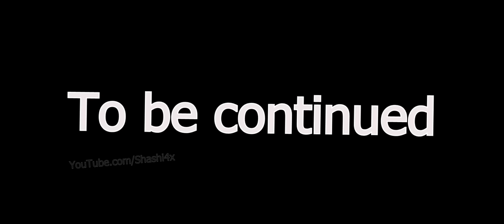Ikea Tour 1 | China | Shenzhen | Kannada Vlogs | English Subtitles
In this video I am taking you to IKEA mega store in Shenzhen.
Please watch this till end, I feel you will be awesome by liking, commenting and sharing this video.

My Hindi Channel with more China market videos
Youtube.com/Shashi4x

3G Atlantis Smart Series USB 17 inch Laptop Roller Case Cabin Size 4 Wheel Business Travel Trolley Suitcase Luggage

Paper Watch

My Gears:
Main Camera:
DJI Osmo Mobile 3 Grey Handheld Smartphone Gimbal